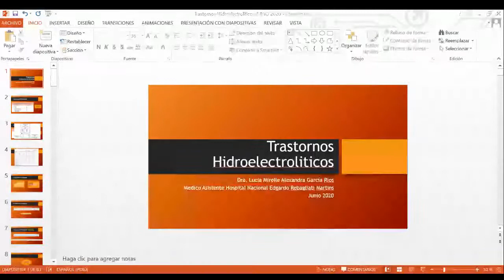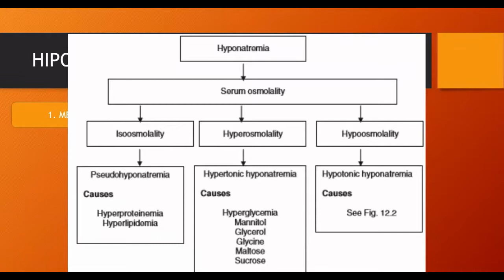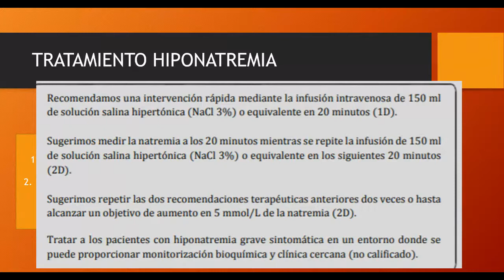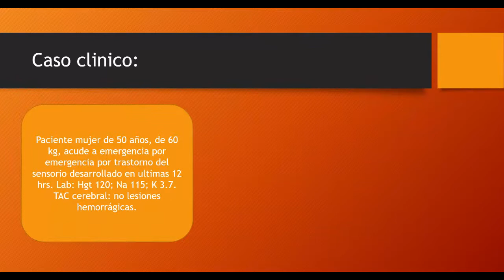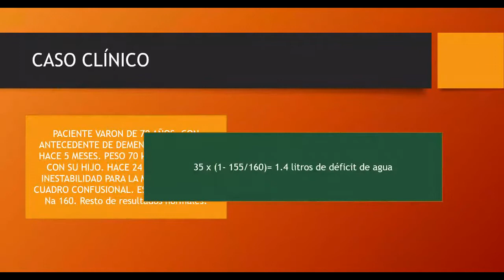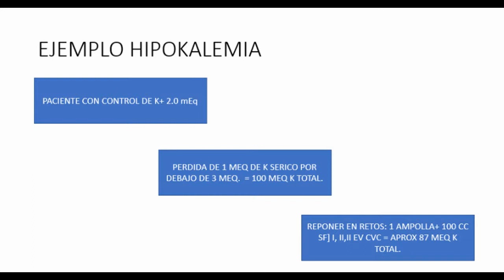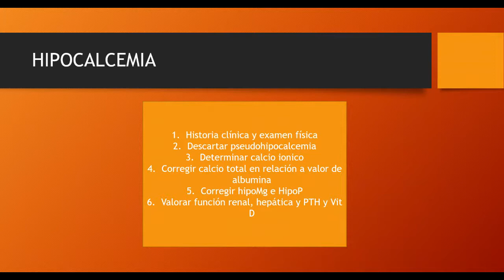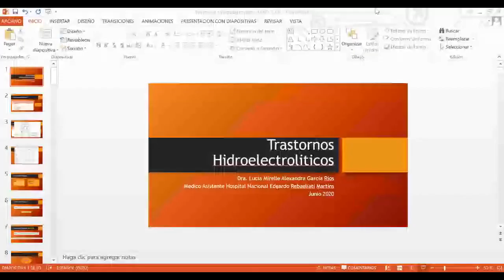Manejo del Paciente Crítico 2020 - Diagnóstico y Manejo de los Trastornos Hidroelectrolíticos 1/1